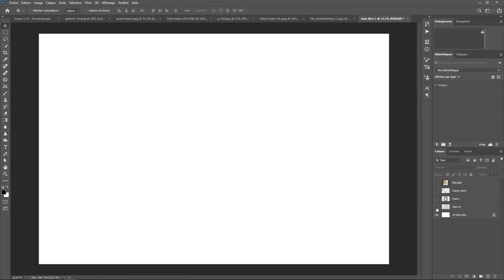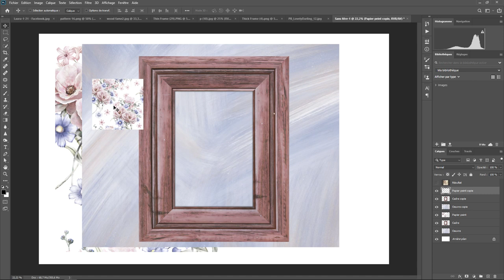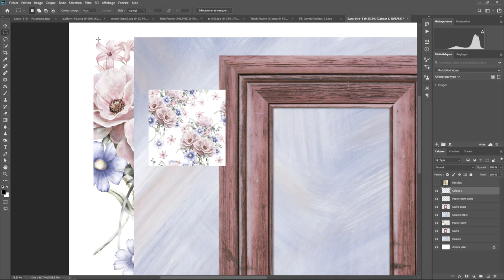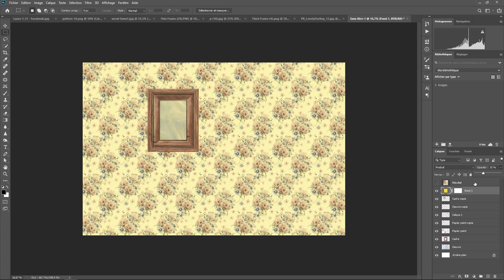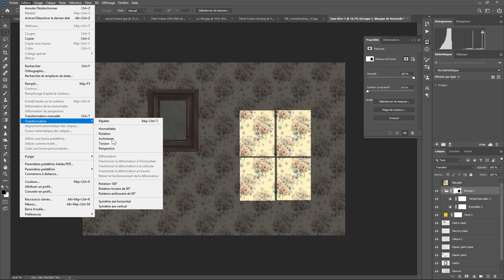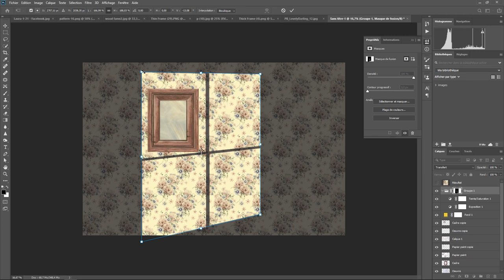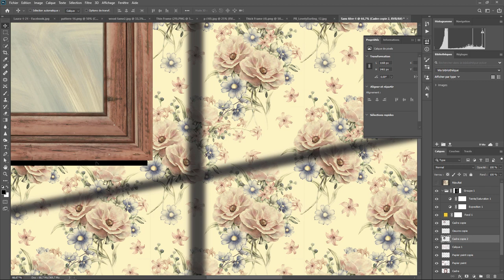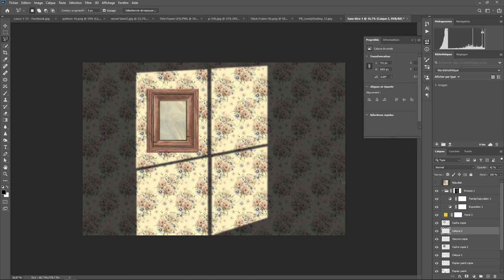Photoshop - Les Bases 37 - Exercice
Aujourd'hui c'est exercice pour mettre en pratique les derniers épisodes

Vous aurez besoin d'un fichier pour faire cet exercice. Il est hébergé chez Google car certains d'entre vous m'ont signalé des problème de téléchargement directement sur le site. Vous aurez un message d'avertissement à cause de la taille des fichiers. C'est normal. Choisissez télécharger quand même

Une question sur Lightroom ou Photoshop ? Rejoignez le groupe FB